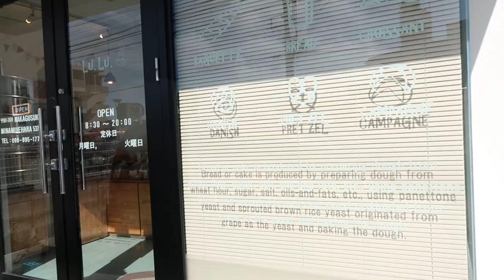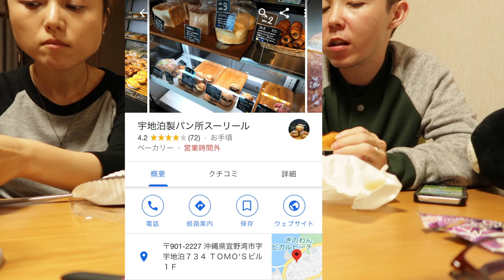沖縄パン屋巡り 第一弾〈パン屋巡り〉